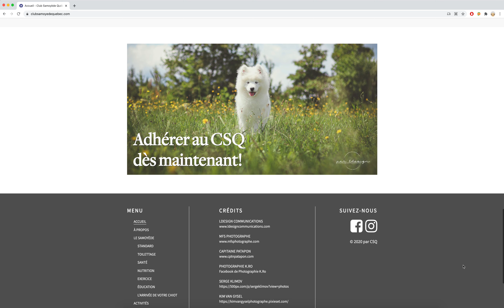Lancement du nouveau site web du Club Samoyède du Québec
Nous sommes heureux de vous présenter le tout nouveau site internet du Club Samoyède du Québec!